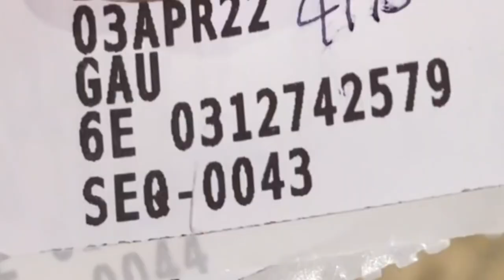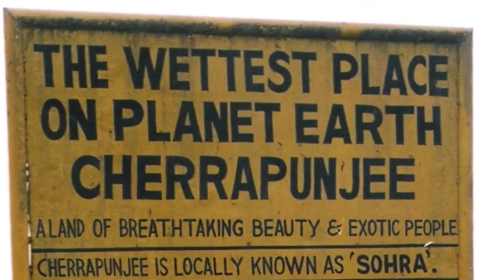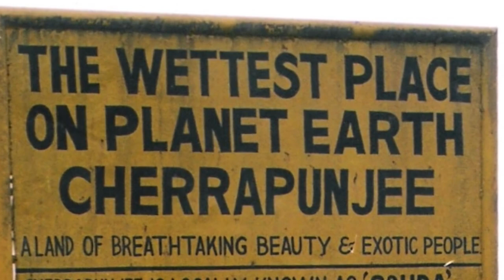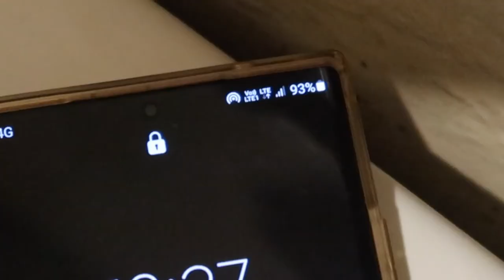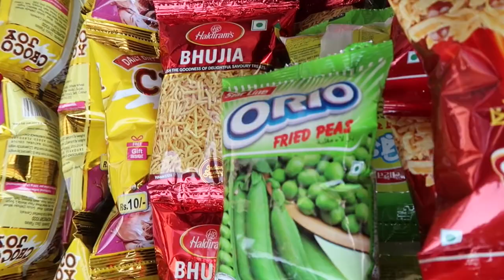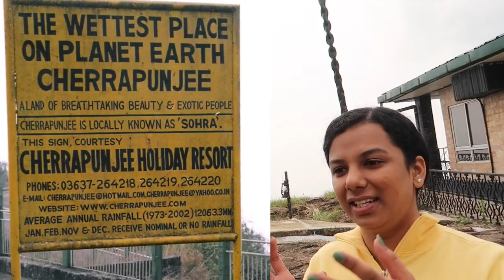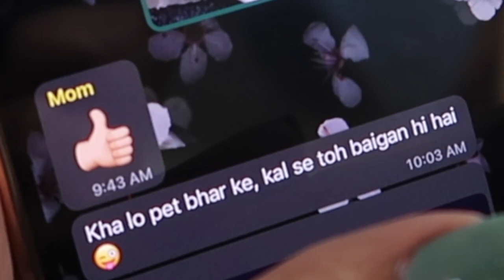Going to the RAINIEST Place on Earth Rare Planet from YouTube || PAGAL INSAAN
Iske saamne ab Mumbai ki baarish noob lagegi... Back to pollution :( will miss nature!!

To make sure we maintain the health of our rare planet, join YouTube in supporting the Balipara Foundation in using community-based approaches to protect places like the Root Bridges of Cherrapunji.

We visited Guwahati, Shillong, Cherrapunji (Sohra) and its Double Decker Living Root Bridges & Dawki River. Some of the most unique places of India!

Subtitles by Nitika (Available in 1-2 days after upload)

They Will Make You Cry in 1 Minute

Everything Wrong With Fashion

The End Of Indian Street Food